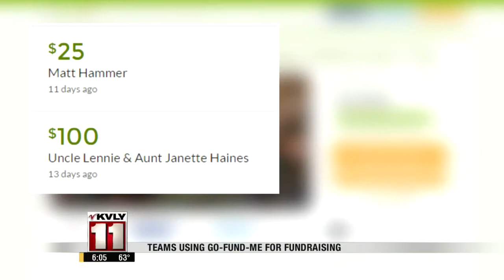Teams Using Go Fund Me